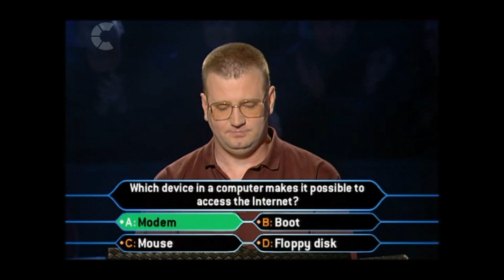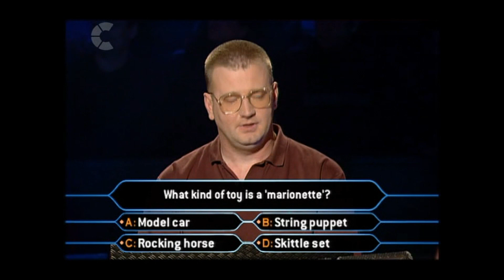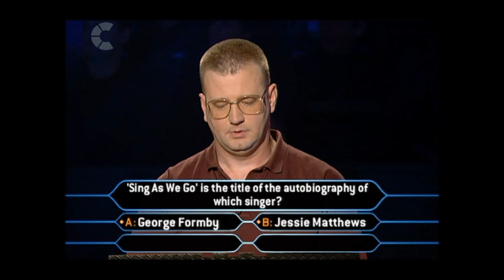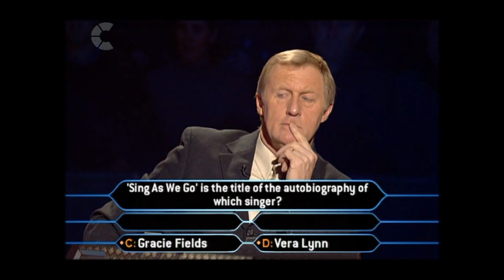WWTBAM UK 2000 Series 6 Ep1 (Part 3 of 6) | Who Wants to Be a Millionaire?